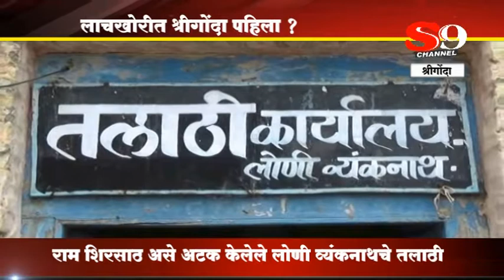SHIRDI S9 NEWS -shrigonda-lachkhorit shrigonda pahila